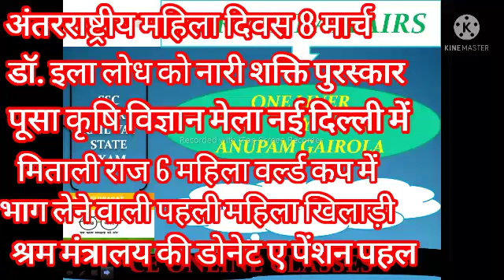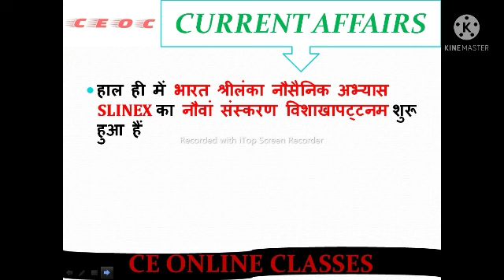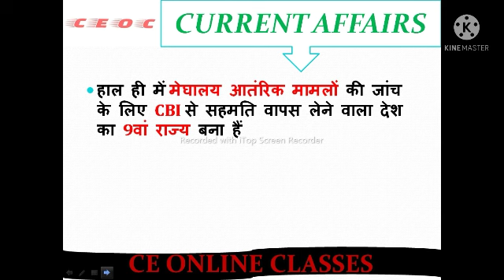Current affairs National women's day March 14, 2022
By Anupam Gairola